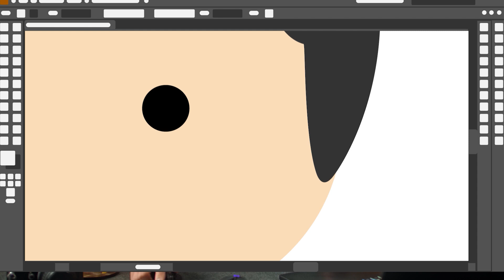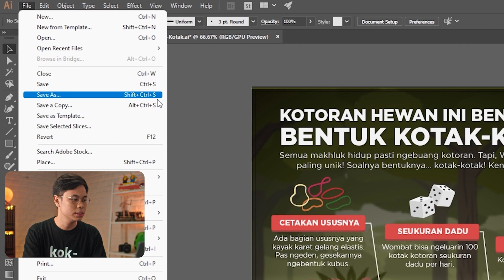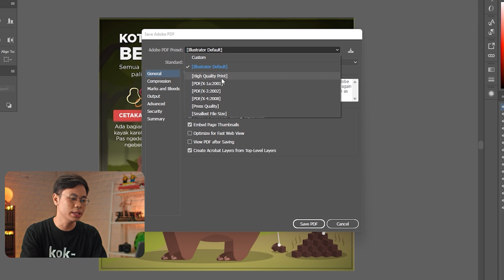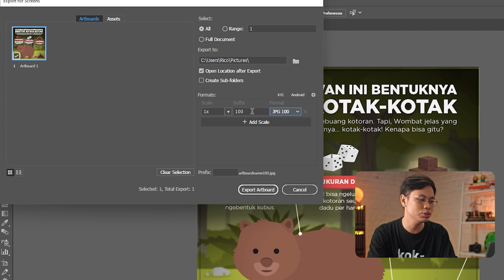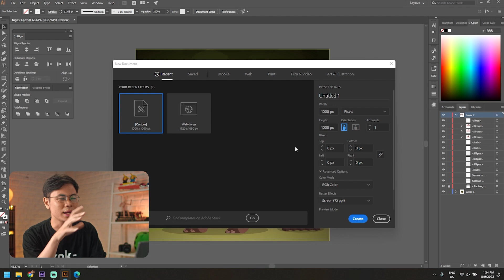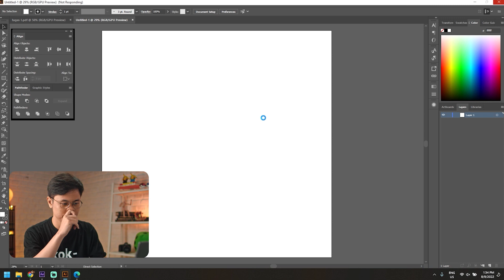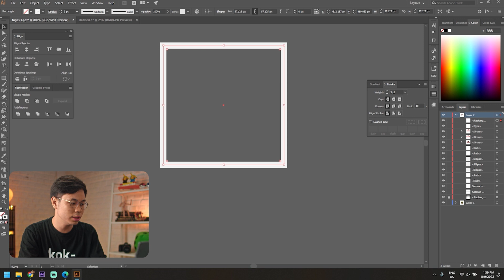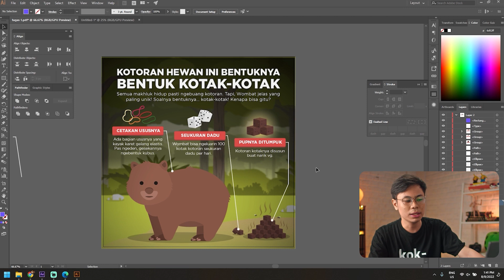💻 Cara Export Terbaik di Adobe Illustrator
Udah capek-capek bikin karakter Kobi, eh pas di save… gambarnya jelek. Pernah ngalamin hal itu gak? Tenang, gue juga pernah! Tapi, jangan insecure dulu. Itu bukan karena desain kalian jelek, tapi mungkin karena kesalahan waktu export gambarnya. Emang gimana cara export di Adobe Illustrator?

Cari tau jawabannya di:

Taman Edukasi video series mata pelajaran: Animasi! 👾

Bersama host kita, Enrico Jontahan, Creative Lead Kok Bisa, kita akan belajar lebih jauh soal animasi dan desain! 📼🎨

Taman Edukasi adalah program di mana Kok Bisa dan edukreator-edukreator terpilih memproduksi 120 video pembelajaran berkualitas di bidang akademis dan vokasi. Program ini didukung/disponsori oleh YouTube Learning.

Taman Edukasi memiliki misi untuk menyediakan video-video edukasi berkualitas untuk jutaan pelajar dan guru di seluruh Indonesia, secara gratis. Jadi tunggu apalagi?